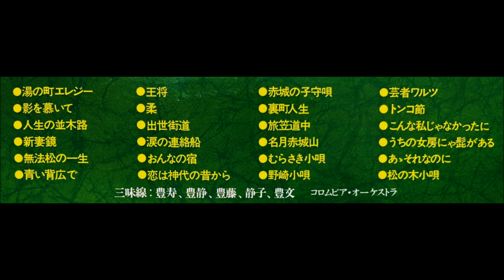「こんな私じゃなかったに」豊寿、豊静、豊藤、静子、豊文 ムード・三味線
ゴールデン・デラックス「三味線のすべて」

三味線：豊寿、豊静、豊藤、静子、豊文

日本コロムビア株式会社                            KM - 7019～20
￥3,200